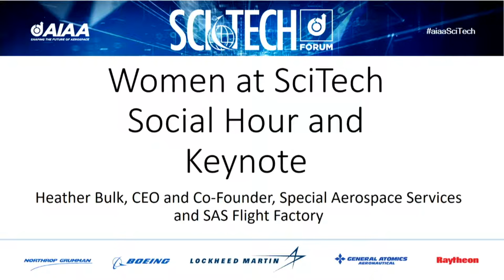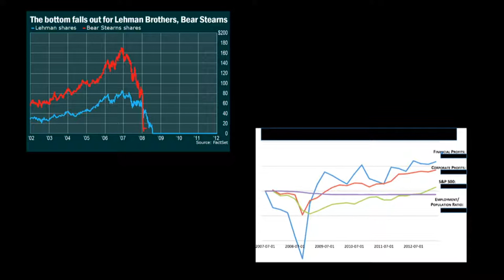2019 AIAA SciTech Forum—Women at AIAA SciTech Forum Keynote with Heather Bulk, CEO SAS Aerospace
Women at AIAA SciTech Forum 2019 Keynote - Heather Bulk, CEO of Special Aerospace Services